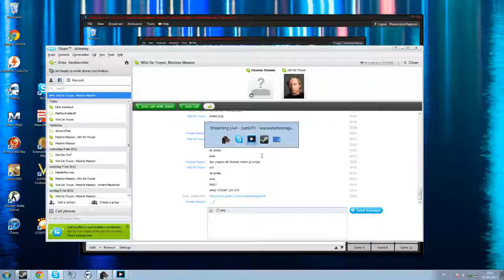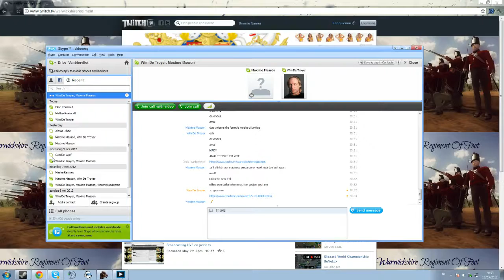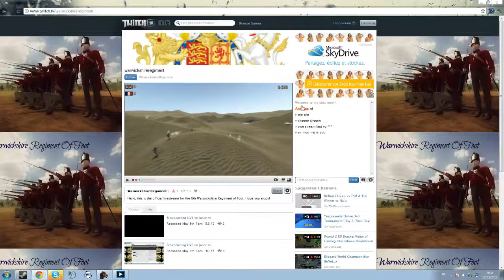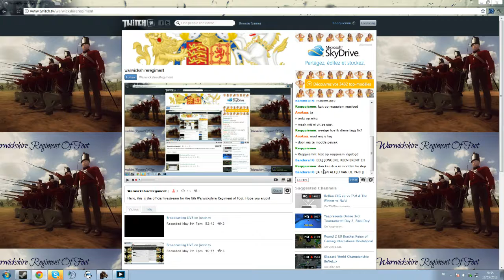Warwickshire Linebattle 13th of May vs Nr14 - 1 / 3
Linebattle vs Nr14. Sorry for skype spamming. Battle starts somewhere around 5 minutes. Hope you enjoy!